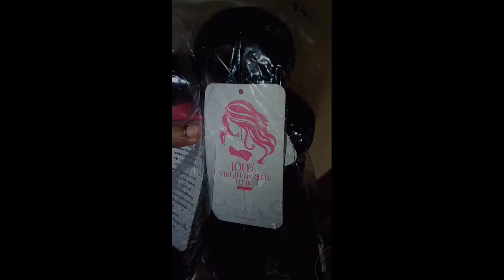Hair taturial/ how to make n wigs at home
In this video I use  three bundles of human hair and a five by five frontal thank fi watching ❤️🙏